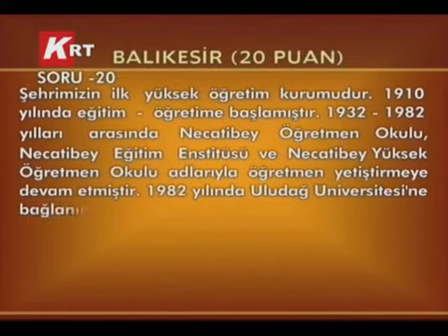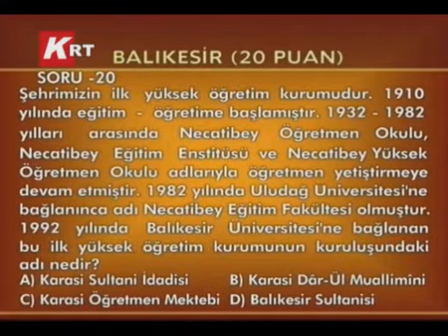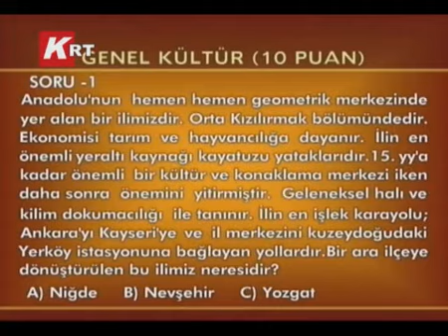Okullar Yarışıyor'da Fatma Emin Kutvar Anadolu Lisesi Yarı Finale Yükseldi..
Dün akşam,KRT'de canlı olarak ekranlarınıza gelen,Okullar Yarışıyor'a,yarışmacı ekipler olarak,İnebey Anadolu Lisesi ve Fatma Emin Kutvar Anadolu Lisesi katıldı.Program sonunda, Fatma Emin Kutvar Anadolu Lisesi 204 puan elde ederek birinci olurken,yarı finale yükselme başarısını gösterdi.İnebey Anadolu Lisesi'yse 168 puanla ikinci oldu.